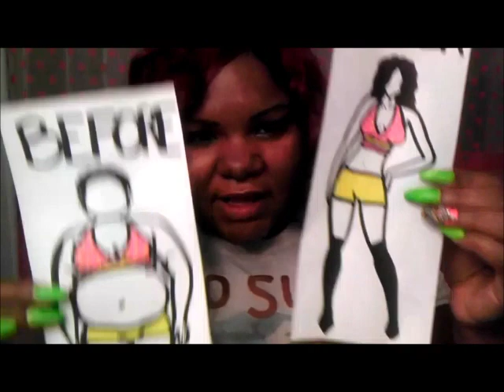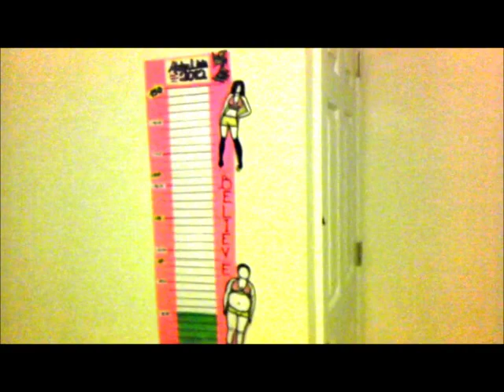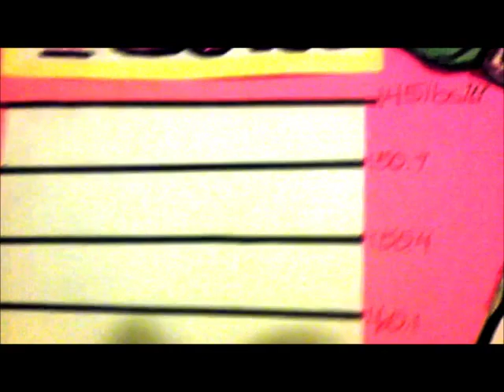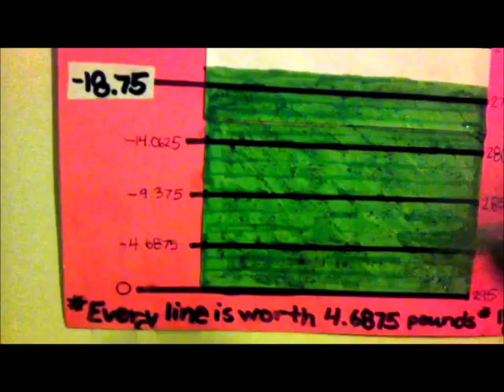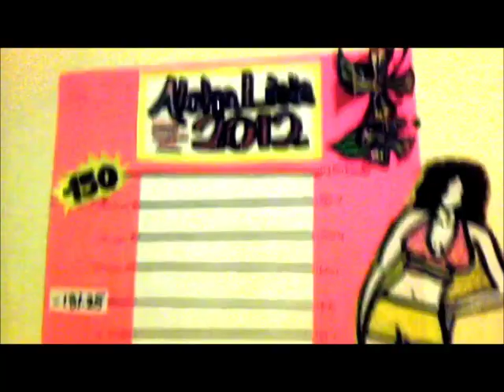My Motivational Posters!!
These posters took me hours to make but it was so worth it. :)